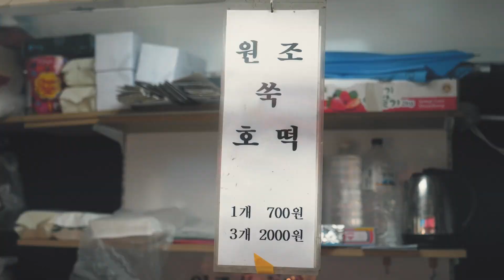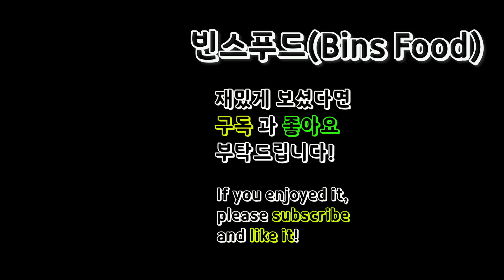연신내에서 40년 동안 쑥호떡을 만들어 오신 할머니!/40년 전통의 담백한맛 쑥호떡/Hotteok,korean pancake/한국길거리음식/Korean street food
연신내에서 40년 동안 쑥호떡을 만들어 오신 할머니!
/40년 전통의 담백한맛 쑥호떡
/Hotteok,korean pancake/한국길거리음식/Korean street food

-연신내역에서 도보로 얼마 안되는 거리에 무려 40년 전통의
 쑥호떡집이 있습니다.
 기름에 튀기지 않고 구워내는 방식이라 담백했습니다.
 지나가는 길에 우연히 촬영을 하게 되었는데요~~
 하지만 영상을 올린 오늘까지만 장사를 하신다고 합니다.
 여름이 끝나고 추석즈음에 다시 오픈하신다고 하는데요~
 쑥호떡 맛보시려면 추석 이후에 방문하셔야 될거 같습니다ㅠㅠ

-[information]

-가격(Price)
 쑥호떡(1EA) : KRW 700 / USD 0.62
 쑥호떡(3EA) : KRW 2,000 / USD 1.78

-주소(Address) : 서울 은평구 불광동 310-30